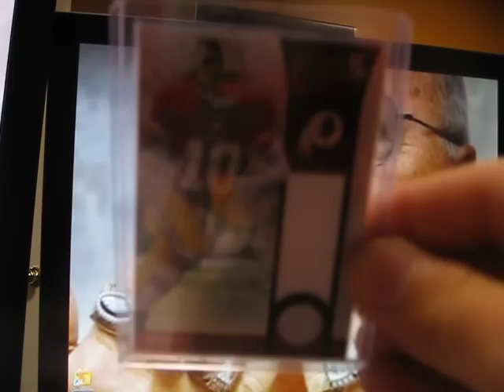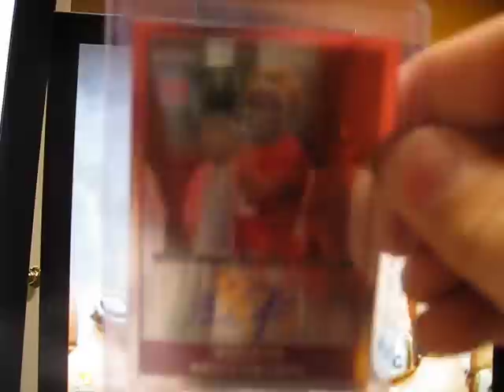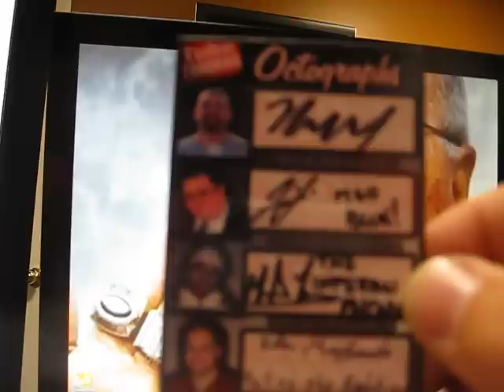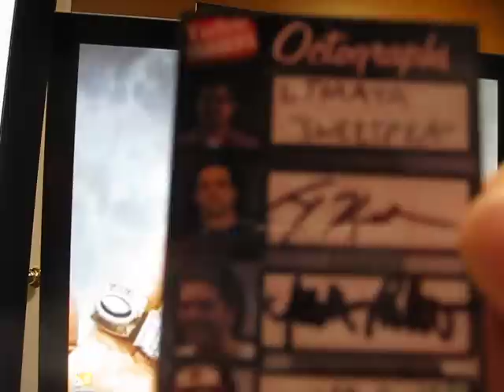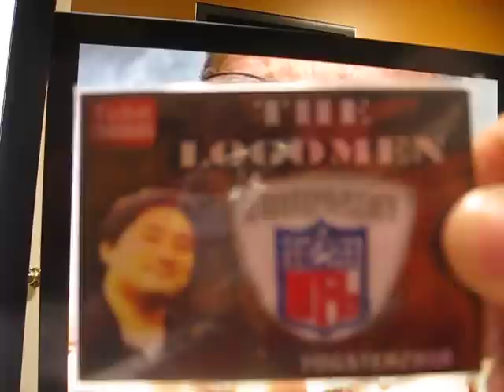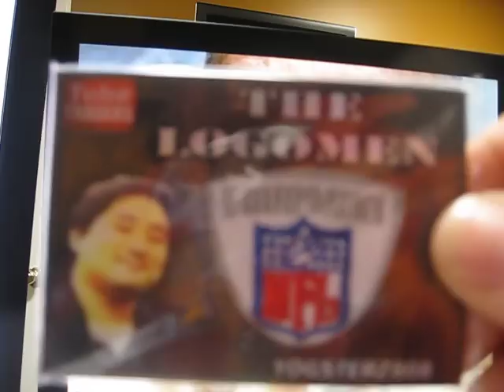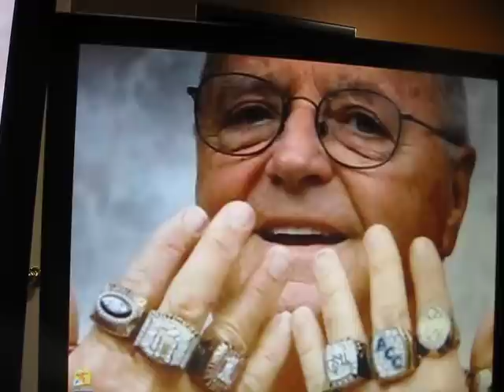Tube Traders 4 - TT4, MS walk Pack 7's